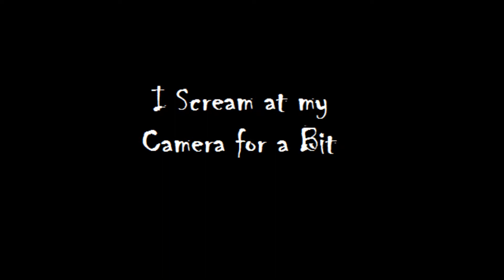Random Server Friday #3 - Hypixel Server - Quakecraft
For the first time in this series I meander over to the Hypixel server and play 2 games of the rocket shootin' Mini-Game Quakecraft.

Intro Music taken from 'Swimming with Sparks'

Outro Music from 'Dance-House Techno Electro'